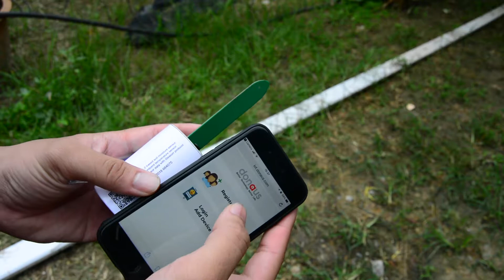การตั้งค่าเครื่องวัดดินdonaus iot เพื่อใช้ง่านร่วมกับฟาร์มยุคใหม่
ต้องการข้อมูลเพิ่มเติมทักมานะ
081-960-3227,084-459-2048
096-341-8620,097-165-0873